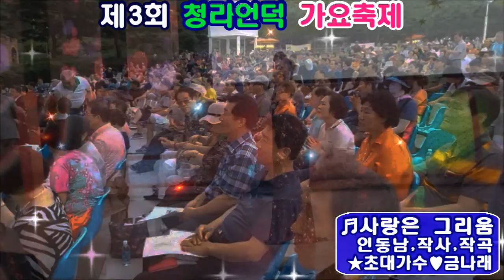초대가수/금나래/사랑은 그리움/제3회 청라언덕 가요축제/영상김감독